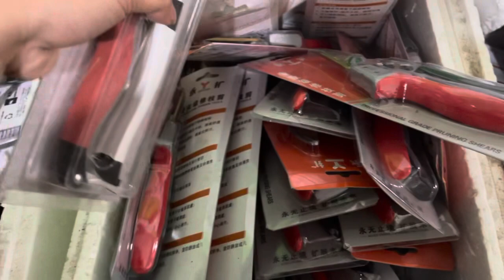Kiềm, kéo cắt canh, cưa, đục, 0397142252 hoặc 0947873959